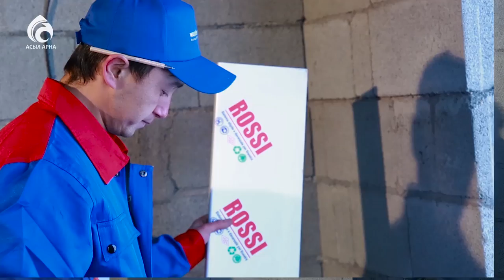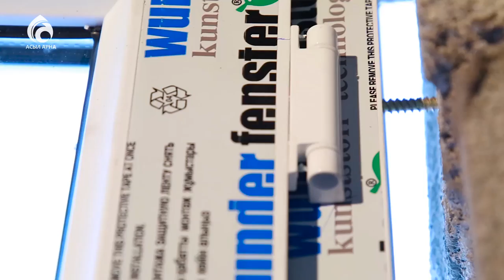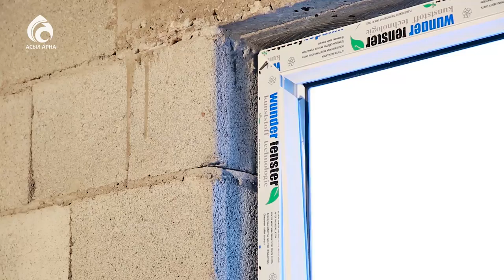Пластик терезені дұрыс салу тәсілі/Қазақ білсін/Асыл арна